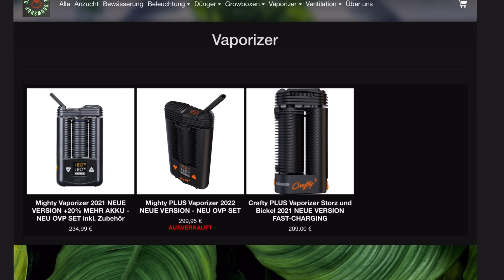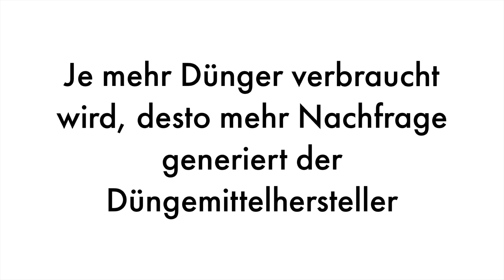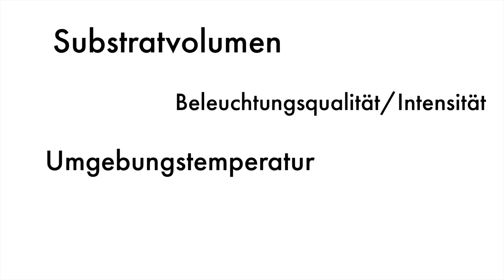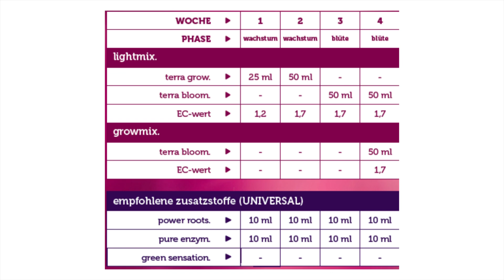DÜNGESCHEMEN SIND EINE LÜGE?!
Heute erläutere ich das Thema "Düngeschemen" etwas näher, da viele Einsteiger sich nur auf diese verlassen - ob das eine gute Idee ist?!

Gönn dir was im Tomate-Growshop!

GROWBOXEN

Günstige Growbox Einsteiger
Günstige Growbox Fortgeschritten
Günstige Growbox Profi
Premium Growbox Einsteiger
Premium Growbox Fortgeschrittene
Premium Growbox Profis

GROW BELEUCHTUNG

HIGHEND 150w LED
Einsteiger LED

ABLUFT SETS

105 m3 AKF SET
160 m3 AKF SET
280 m3 AKF SET
360 m3 AKF SET
800 m3 AKF SET

ZUBEHÖR

PH Messgerät
11l Töpfe Stoff
PH Down
PH Up

ERDE UND DÜNGER

BioBizz Erde
BioBizz Dünger
Plagron Erde
Plagron Dünger

ERNTE

Ernteschere grob
Ernteschere fein
Vakuum Lagerdose
Boveda Packs

Die aufgeführten Links hängen mit dem Amazon Partnerprogramm zusammen, ich erhalte ein paar Cent für jeden Artikel, den Ihr über den Link kauft, ohne, dass es euch mehr kostet. Danke! :)